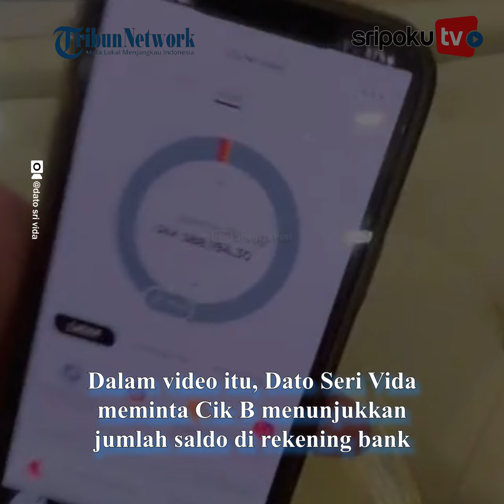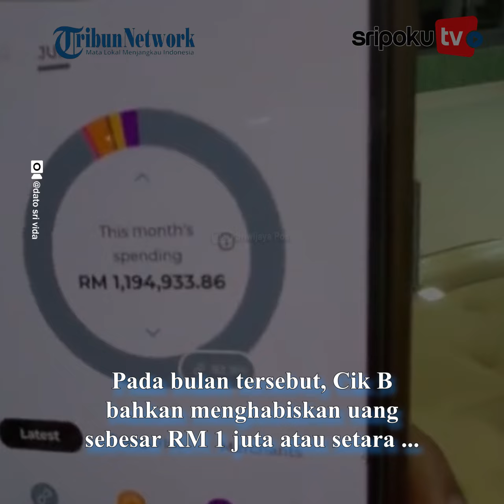Crazy Rich Pergoki Anak Habiskan Rp 3,3 M Dalam Sebulan, Sumber Kekayaan Buat Penasaran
Kekayaan Janda Tajir Malaysia Datuk Seri Vida seringkali menjadi sorotan.

Kisah janda kaya raya asal Malaysia bernama lengkap, Datuk Seri Dr. Hajjah Hasmizah Othman bertambah dikenal luas gegara anaknya yang hobi pamerkan harta kekayaan sang ibu.

Ditahun 2023, Datuk Seri Vida mengunggah video melalui TikToknya detik-detik memergoki pengeluaran putrinya yang dikenal dengan nama Cik B.

Dalam video itu, Dato Seri Vida meminta Cik B menunjukkan jumlah saldo di rekening bank miliknya.

Yuk lihat informasi terkini bersama kami, di:

Palembang.tribunnews.com

E
Sumber Video: @Datuk Seri Vida